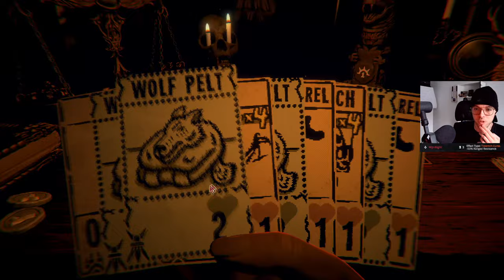MANTIS GOD DECK, BUT I DON'T KILL SURVIVORS | Kaycee's Mod [120 CP]